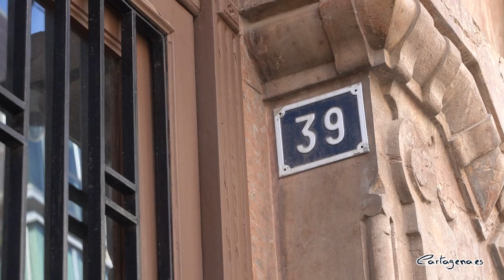Urbanismo concede licencia para la reforma integral de un edificio en la Calle del Carmen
La Concejalía de Urbanismo, que dirige la vicealcaldesa Ana Belén Castejón, ha concedido una nueva licencia para la reforma integral de un edificio de ocho viviendas en la Calle del Carmen.

Se trata de un edificio situado en el número 39 de la céntrica calle, cuya fachada está catalogada con grado 3 de protección. Así, las obras incluyen la instalación de un ascensor en el núcleo de la escalera y la demolición de la tabiquería para, a continuación, redistribuir el interior del edificio.

Además, se van a rehabilitar las cubiertas inclinadas existentes, se van a reformar los huecos de las fachadas que dan a los patios y se va a llevar a cabo un refuerzo estructural en todos los forjados de las plantas utilizando viguería existente y, finalmente, se rehabilitarán todos los miradores, sustituyendo la carpintería de balcones y de ático.

El proyecto, para el que se prevé una inversión de 542.837,25 euros, tiene un plazo de ejecución de 18 meses.

“Concedemos una nueva licencia de reforma en otro edificio histórico del centro de nuestra ciudad y que se enmarca en la segunda fase del Plan de Recuperación Integral del Casco. Para el Ayuntamiento de Cartagena, más concretamente, la Concejalía de Urbanismo, la rehabilitación del Casco Histórico era una asignatura pendiente y por ello trabajamos para facilitar la nueva construcción en los solares de la zona y la rehabilitación de los inmuebles deteriorados”, ha explicado.

“Hoy sumamos una nueva licencia y, ante el interés que se ha despertado en los propietarios durante los últimos meses, creemos que estamos en el buen camino y, por ello, ayer aprobamos en Comisión de Hacienda la bajada del ICIO”, ha valorado Castejón.